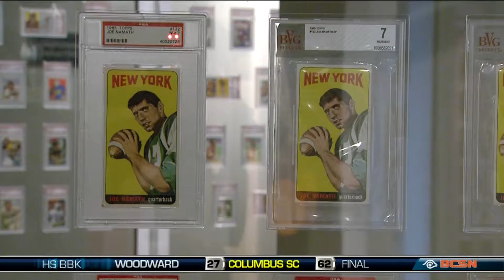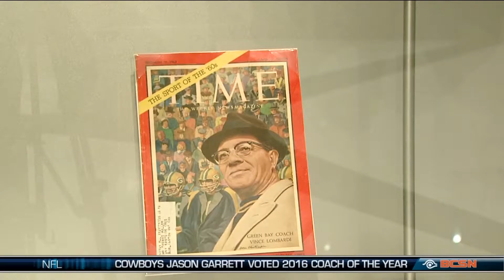Tom Cole Looks Back At Superbowl III